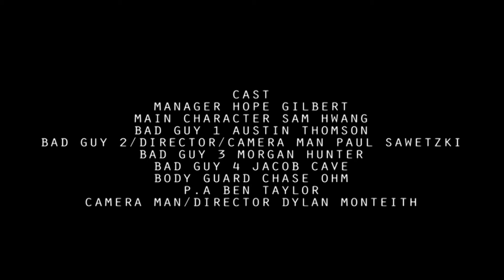The Black Case | Short Film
The Black Case